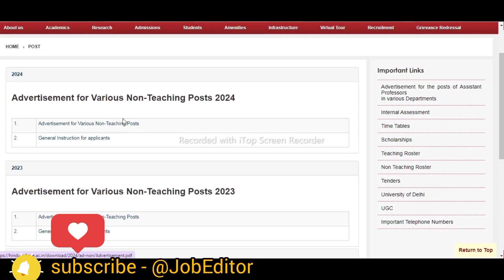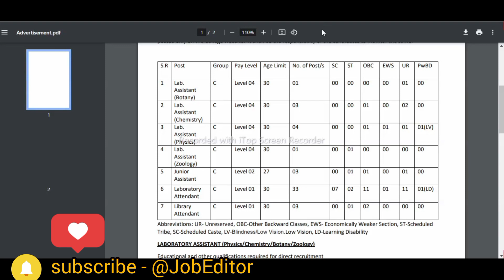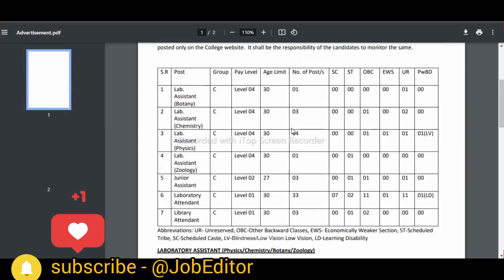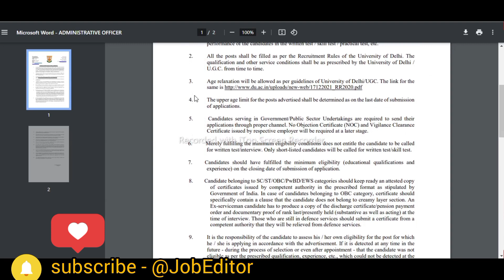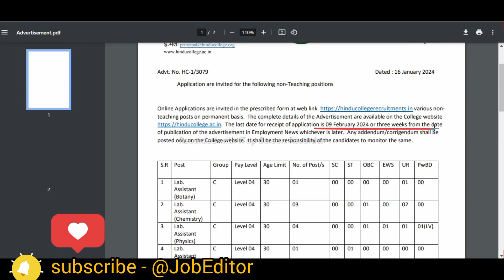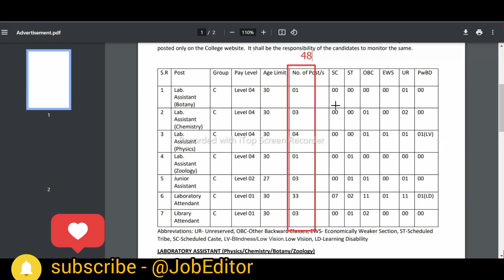HINDU COLLEGE DELHI UNIVERSITY |NO FEES|NO EXAM | SALARY 63,000/- Group-C job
हिंदू कॉलेज विभिन्न नॉन-टीचिंग पदों पर 48 पदों पर भर्ती कर रहा है। उक्त पद के लिए रिक्तियां स्थायी आधार पर हैं। योग्य और इच्छुक उम्मीदवार केवल कार्यालय के आधिकारिक वेबसाइट माध्यम से ऑनलाइन आवेदन कर सकते हैं|

ELIGIBLITY CRITERIA- 10TH, 12TH, ANY DEGREE, ANY STREAM PASSED OUT. NO EXPERIENCE REQUIRED.
PAY SCALE- LEVEL 4